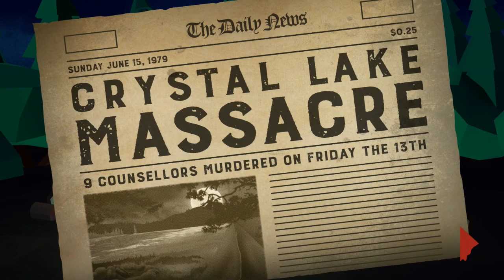Friday the 13th: Killer Puzzle (Puzzles do Jason) Paga Nada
Sexta-feira 13: Killer Puzzle é um jogo de terror gratuito tanto para PC como para Android e IOS. No jogo somos o Jason e temos que eliminar as vítimas por meio da resolução de quebra-cabeças.
É possível usar algumas armas brancas e personalizar Jason com trajes diferentes.

►---PROGRAMAÇÃO---◄
Todos os dias as 19h
♦Séries

•Caixa Postal:
Biguaçu - SC
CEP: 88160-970